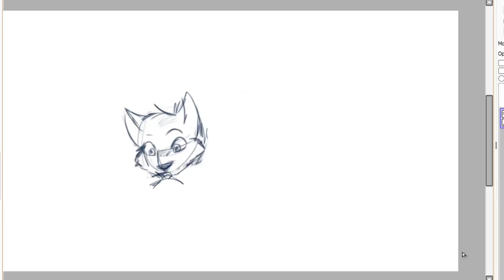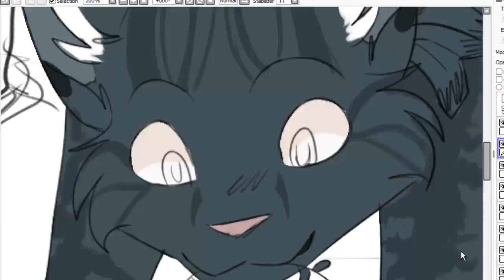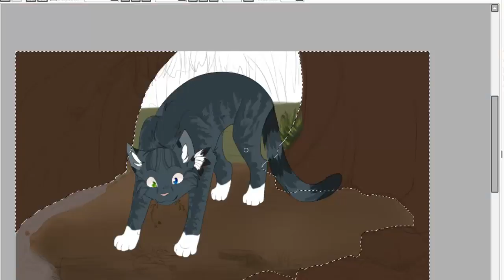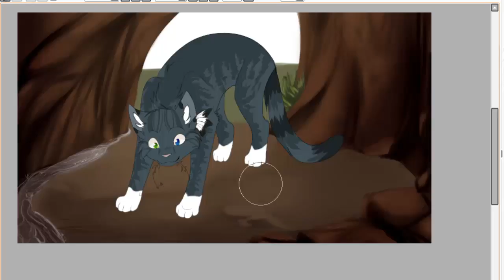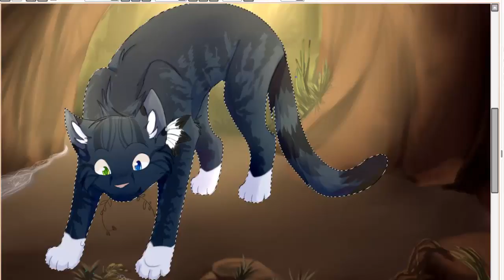Finchtail [speedpaint/commission]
Commission for oOArinaOo on DA

song : Believe - Tales of the forgetten